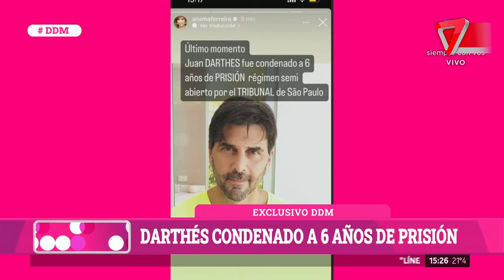Juan Darthés fue condenado a seis años de prisión por abuso sexual contra Thelma Fardin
Fardin denunció a Darthés en diciembre de 2018, alegando que el actor la abusó sexualmente en Nicaragua durante una gira del programa "Patito Feo", cuando ella era menor de edad. A pesar de que inicialmente el Tribunal Federal de Segunda Instancia de Brasil lo había absuelto, una revisión del caso llevó a su condena definitiva.